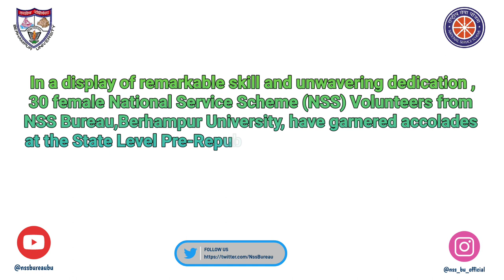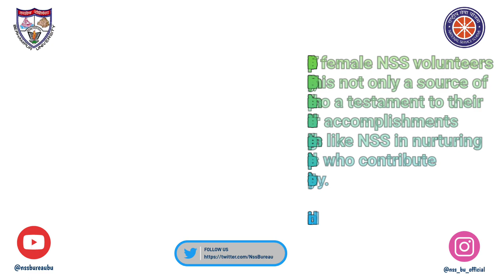Berhampur University NSS Volunteers Shine at State Level Pre-Republic Day Parade Selection Camp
In a display of remarkable skill and unwavering dedication, 30 female National Service Scheme (NSS) volunteers from NSS Bureau, Berhampur University, have garnered accolades at the State Level Pre-Republic Day Parade Selection Camp, held at Sri Sri University in Cuttack from September 23 to 24, 2023.
          Under the expert guidance of NSS Programme Officer Dr. Manisha Misra, these enthusiastic NSS volunteers showcased their exemplary abilities and commitment to serving the nation during the rigorous camp. The event was designed to identify and select the most promising candidates who will have the privilege of participating in the Republic Day Parade-2024
          The successful participation of these 30 female NSS volunteers from NSS Bureau, Berhampur University, is not only a source of immense pride for the institution but also a testament to their dedication to serving the nation. Their accomplishments underscore the importance of programs like NSS in nurturing responsible and patriotic citizens who contribute positively to society.